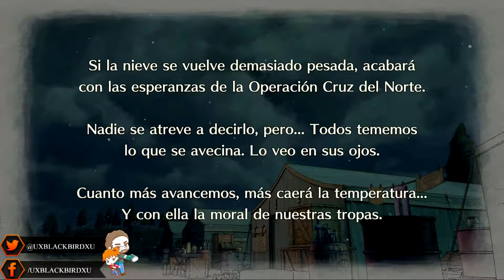| VALKYRIE CHRONICLES 4 | CAPITULO 17 | CUBRIENDO LA RETIRADA